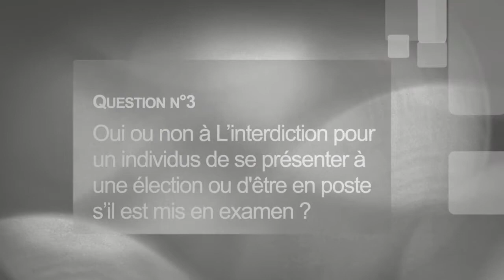🎬 Quart d’heure citoyen n°2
🗣 Retrouvez la 2ème me édition du « Quart d’heure citoyen ».

✅ L’occasion de répondre directement en vidéo à vos questions sur des sujets d'actualité mais aussi sur des sujets qui vous tiennent à coeur.